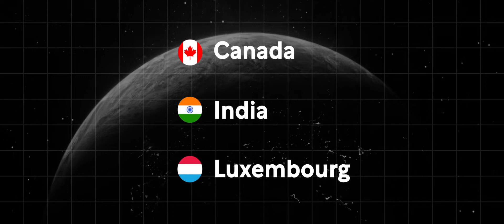Block Gemini: streamlining Vodafone's CCM